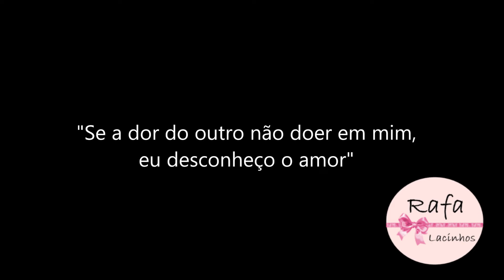TIARA CAIPIRA DELICADA 🎀 Tiara Junina super linda e fácil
Nesse vídeo aprendam como a fazer essa linda Tiara Junina com poucas fitas e super fofo, venda nestas festas juninas 2024. vcs vão amar!
Assista até o final para não perder nenhum detalhe.😘😘

✅ Instagram da Rafa Lacinhos

 / rafa_lacinh.  .